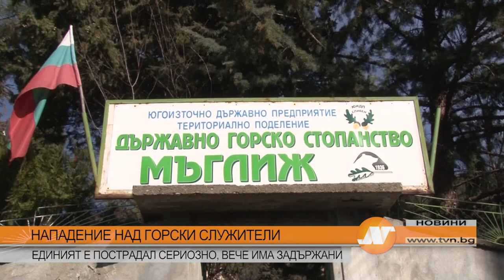НАПАДЕНИЕ НАД ГОРСКИ СЛУЖИТЕЛИ: ЕДИНИЯТ Е ПОСТРАДАЛ СЕРИОЗНО, ВЕЧЕ ИМА ЗАДЪРЖАНИ